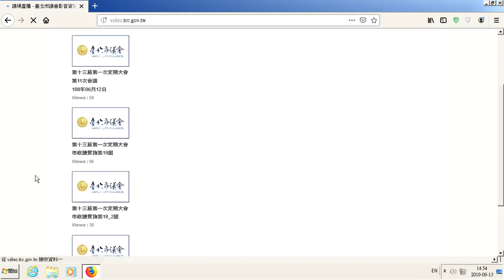台北市長柯文哲 總質詢時陳義洲議員說明大彎北段歷史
在柯市長覺得得大的市政問題中，"大彎北段"肯定也是一大難題，陳義洲議員除了在部門質詢中談到了這段歷史，在總質詢中再度提出來。不知道這件事始末的朋友，可以好好看看。
影片來源：台北市議會